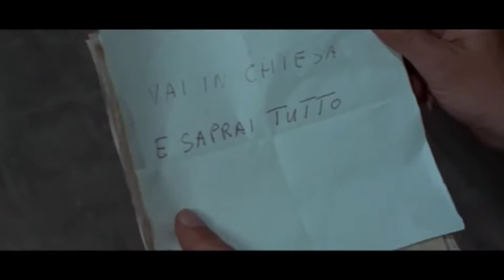Kopfgeld für einen Killer (1972) Stream - Kompletter Western - Film in voller Länge auf Deutsch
Die Einwohner der kleinen Stadt Trinita werden seit Jahren von einer Bande mexikanischer Banditen terrorisiert. In ihrer Not wenden sich die Einwohner an den berüchtigten Kopfgeldjäger Alan Boyd, der sie von der gewalttätigen Bande erlösen soll. Alan erweist sich nach kurzer Zeit als Killermaschine, die auch vor dem Einsatz von präparierten Dynamitstangen nicht zurückschreckt...

Regie: Oscar Santaniello, Joe D'Amato
Cast: Jeff Cameron, Enzo Pulcrano, Attilio Dottesio, Carla Mancini
Original-Titel: Un Bounty killer a Trinità
Jahr: 1972